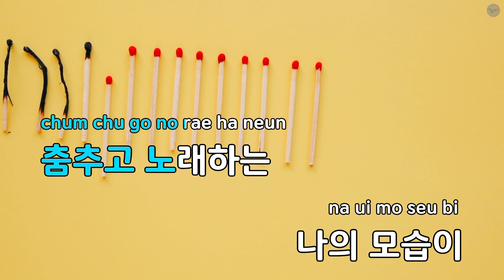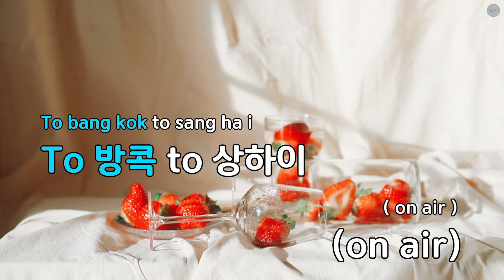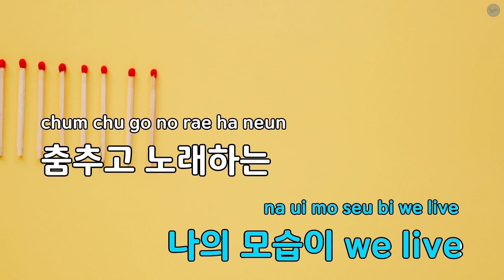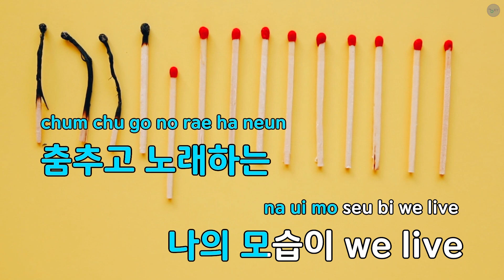On Air (Prod By House Rulez) - 위걸스 (KY.89815) / KY KARAOKE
"★ 곡 정보 ★
번호 : 89815
제목 : On Air (Prod By House Rulez)
가수 : 위걸스
작사가 : 정근,서로,장성...
작곡가 : 정근,서로,장성환

Copyrightⓒkeumyoung